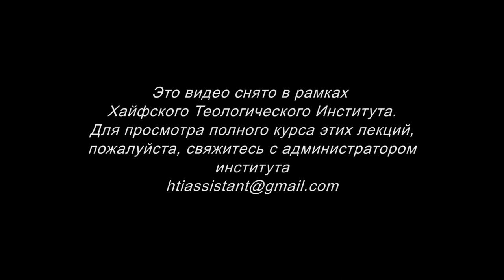Послание Римлянам. Часть 5 (Ростислав Кухаровский)